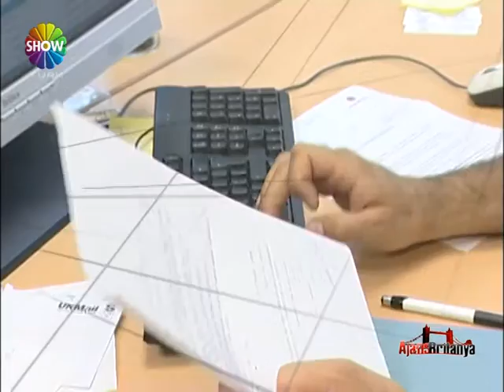AJANS BRITANYA AVUKAT 55